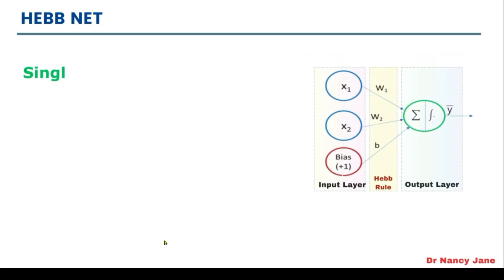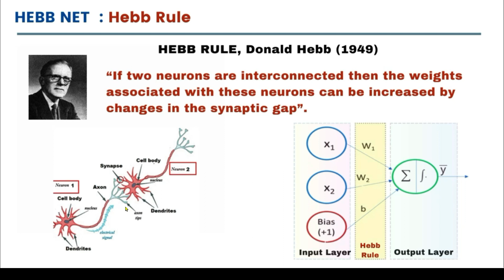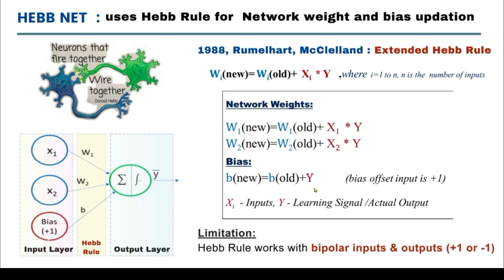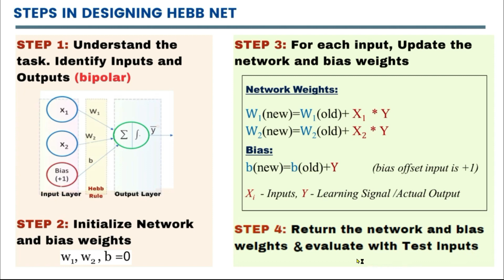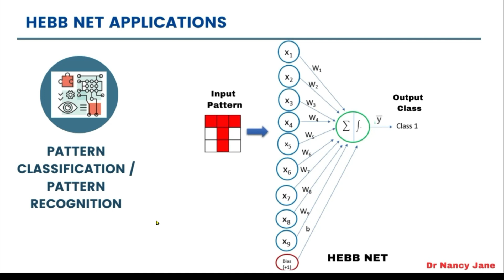HEBB NETWORK SIMPLE EXPLANATION IN 5 MINUTES TAMIL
This video explains simple steps in designing Hebb Net.

Hebb Net# Machine Learning in Tamil#artificial intelligence AI Neural Network in Tamil